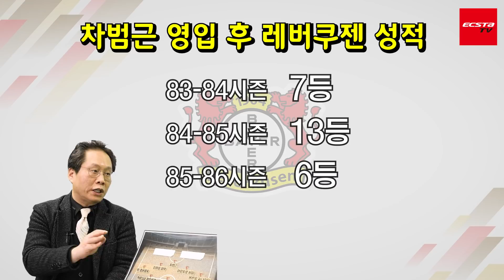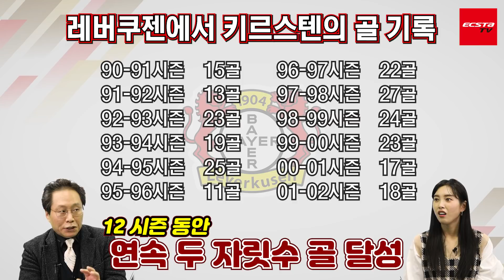한준희 해설위원이 뽑은 바이엘 04 레버쿠젠 역대 레전드 BEST 11 선수들은?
금호타이어와 파트너십을 맺고 있는 세계적인 축구 클럽이자,
독일 프로축구 분데스리가의 강호! 바이엘 04 레버쿠젠.
차범근, 손흥민 등 국내 최고의 선수들은 물론,
세계 여러 나라의 유명 선수들이 레버쿠젠을 거쳐갔는데요.
그들 중 한준희 해설위원이 직접 뽑은 BEST 11 선수들은 과연 누구일까요?